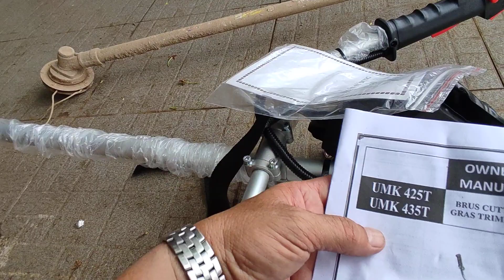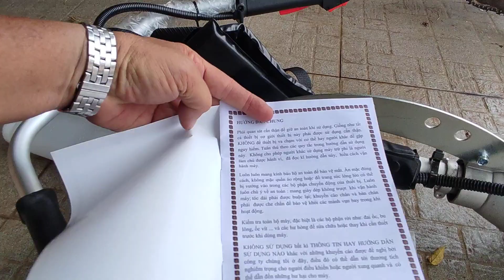Máy cắt cỏ Honda GX-35 động cơ 4 thì, mua 1 tặng 1 chi tiết trong phần mô tả video.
Vina Shopping shop.
ĐC: Bình Lộc Long Khánh Đồng Nai.
Điện thoại: 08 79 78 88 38
Bán máy cắt cỏ Honda GX-35, động cơ 4 thì chạy xăng không pha nhớt.
Giá bán: 3 triệu không bao ship, (bao ship giá 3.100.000 đồng )
Lưu ý! mua 1 tặng 1, mua một máy cắt cỏ Honda GX-25 tặng một ổ phát cước.